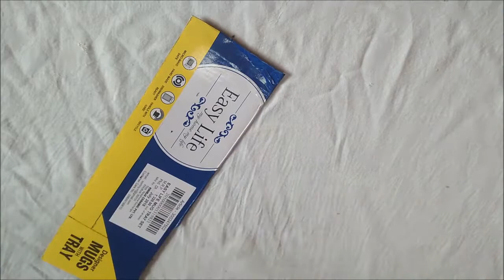Diy Dressing table Organiser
This is especially used for our dressing table. nowadays organizers are very trending. And its cost little high. we try this in waste materials. Please try it and share your comments.